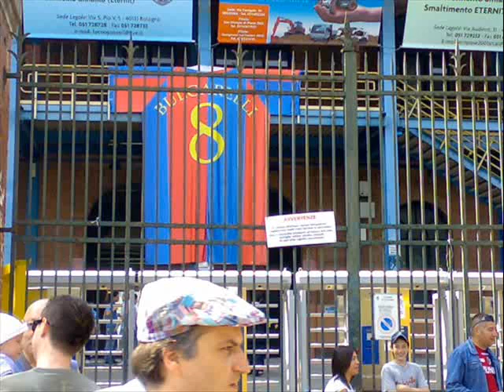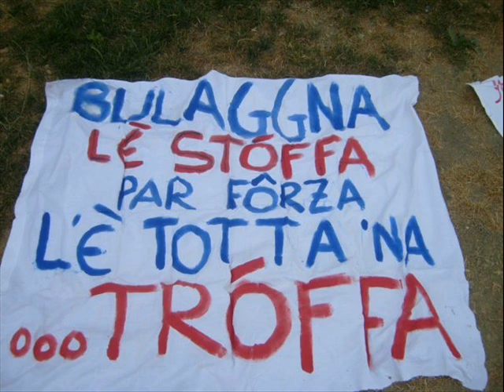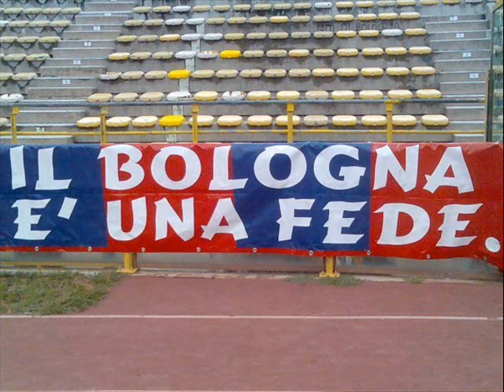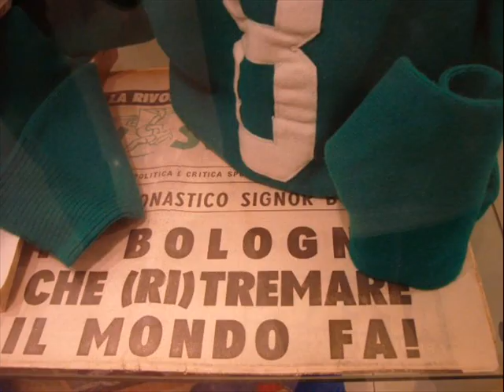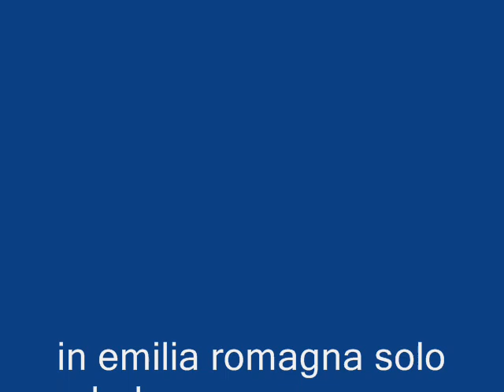bfc la storia siamo noi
qualche foto raccolta in qua e in la